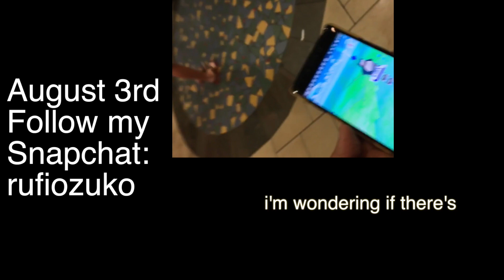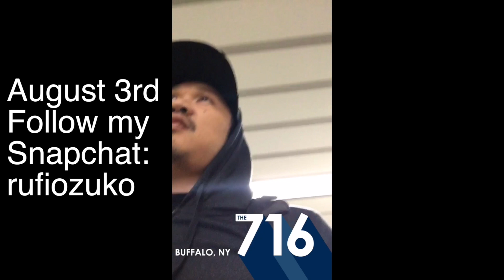Dante Basco Vlog: August 3rd 2016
my birthday month vlog continues with a day of travel. i'm with co-star, kevin sizemore... life in transit

I like to vlog everyday in the month of August because it's my birthday month, I already got off to a bad start. But here's how the month began, I'm traveling a bit this month and doing other stuff, so follow me around and check out what I'm up to.